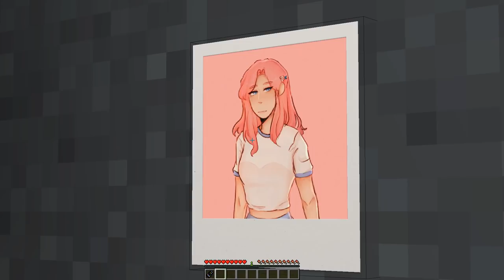WHO WILL BE MY PRINCE CHARMING? | Roomies University - Minecraft Roleplay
Episode 12 - WHO WILL BE MY PRINCE CHARMING?

This series is PG-13.